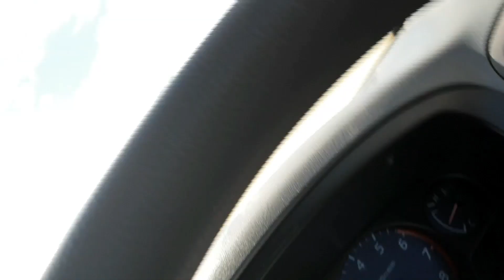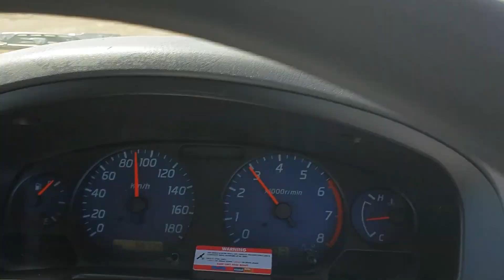How They Break You (Redux) Penguins in Australia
Social shame. The the mockery of others. What we fear most is that others might laugh at us. Braying Donkeys. Laughing Hyenas. They don't even know what's funny. Neither do you. But if you know that, then you know something! Then you might be able to let go of fear. That's the first step to repairing the damage they did to you when you were a child.

Like a sapling that's tied to a crooked stake, they broke our minds by convincing us that we needed to conform to a malformed version of reality - one which they created for us. The good news is that we can grow tall and straight again. We don't have to keep going in the direction they set us at. We still have free will. We can course-correct. We can deprogram ourselves and reshape our minds in the form that we choose for ourselves.

Where to see penguins in Melbourne